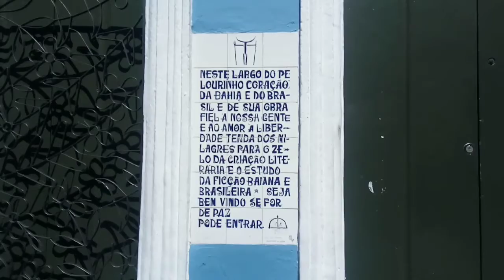PASSEIO EM SALVADOR BAHIA - OLODUM NO PELOURINHO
Olodum se apresentando no Pelourinho em Salvador.

Somos um casal viajando de moto pelo Brasil.

Juntos conhecendo lugares, culturas, pessoas e somando experiências.